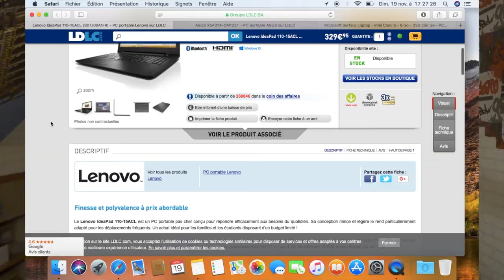TOP 3 DES MEILLEURS PC PORTABLES 2017